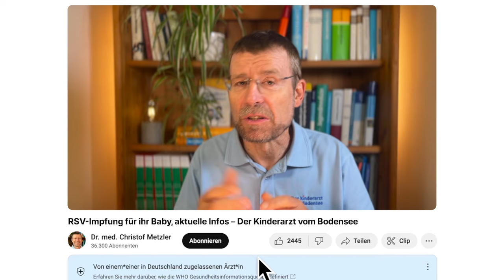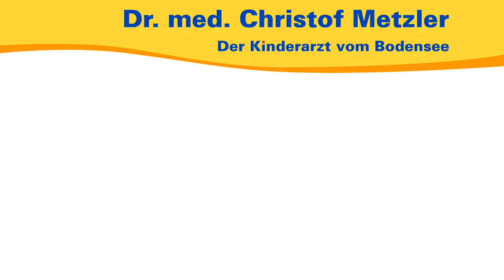RSV-Impfung für ihr Baby, aktuelle Infos – Der Kinderarzt vom Bodensee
Warum die Umsetzung der Stiko-Impfempfehlung für die Baby-RSV-Impfung noch nicht überall rund läuft und was das für die Eltern bedeutet erklärt der Kinderarzt vom Bodensee in diesem Video.

00:00 Einleitung
00:52 Warum die Umsetzung der Stiko-Impfempfehlung noch nicht so rund läuft
02:09 Wie Sie vorgehen sollten, wenn Sie die Impfung für Ihr Kind wollen
02:52 Was es bedeutet, wenn Sie mit der Impfung noch warten wollen oder sie ablehnen
03:29 Wenn der Impfstoff nicht für alle reicht - für welche Säuglinge ist die RSV-Impfung am wichtigsten?
04:34 Der besondere Aufwand, den eine Klinik mit der Umsetzung hat